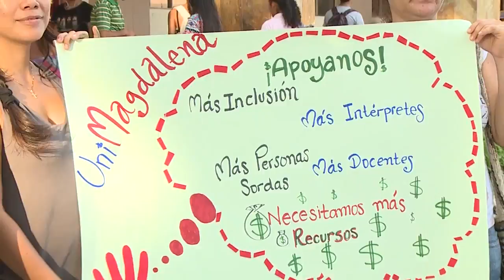Boletín Audiovisual 291 Estudiantes de UNIMAGDALENA expresaron ante MinEducación Yaneth Giha Tovar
Luego de una reunión que sostuvo la Ministra de Educación con el rector Pablo Vera Salazar Ph.D, en el despacho de la rectoría, estudiantes miembros de comunidades indígenas y con capacidad diferencial auditiva, pidieron a Giha Tovar el aumento de recursos del estado hacia nuestra Institución.